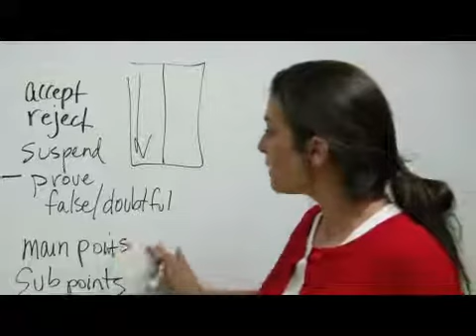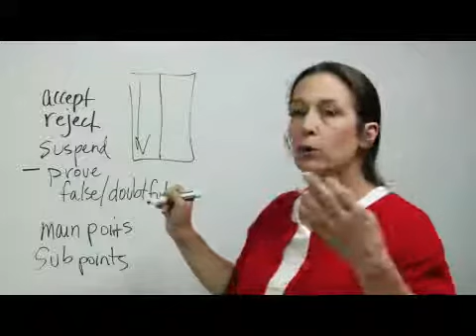Debate Tips: Outline Main Points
Debate Tips: Outline Main Points. Part of the series: Debate Tips & Advice. Make good solid notes when outlining main points. Learn how outlining ideas helps in debating claims from a communications and public speaking expert in this free instructional video.